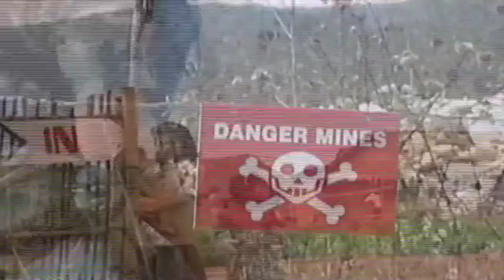NOTICIA - Málaga24h - Más de 3000 muertos en misiones de paz de la ONU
Málaga24h Información